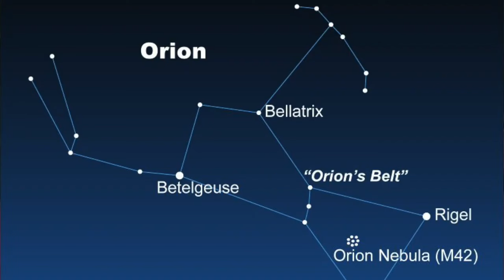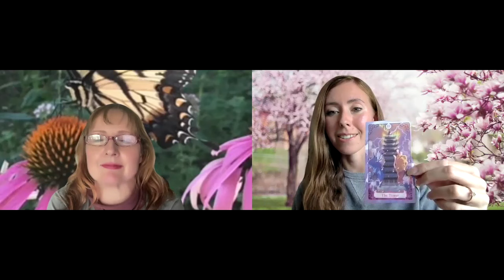Virgo New Moon & Uranus Retrograde (9/2/24) - GA by Adriana & Caitlin Pendolino (QSG Practitioners)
Heart to Heart Astrology Podcast is about Granddaughter and Grandmother sharing our "heart to heart" perspective on the current astrological energy happening in our lives. Today's video is focused around the energies of the start of September with Uranus Retrograde lasting September 1st - January 30th and New Moon star alignments.

We discuss important astrological influences coming up and how they can effect you, with mythological influences and a healing perspective. We'll also include metaphysical discussion and at times may also highlight books/movies we find related.

We hope you listen in with an open mind and heart, and gain some insight for your own inner spiritual journey.